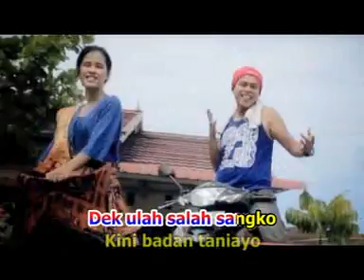Mak Oyak Feat Piak Aluang • Onde Basi (Official Music Video)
Artist           : Mak Oyak Feat Piak Aluang
Title             : Onde Basi
Produksi     : Hpc Production
publiser       : Collab Asia